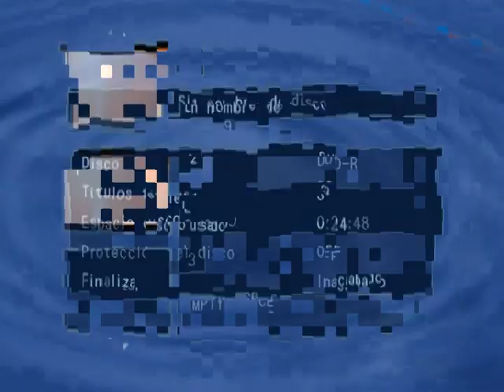Maria Jose Majidiseños con sus jabones en el Programa Vive el Arte con Angela Fusco